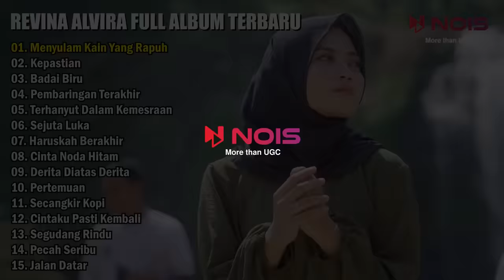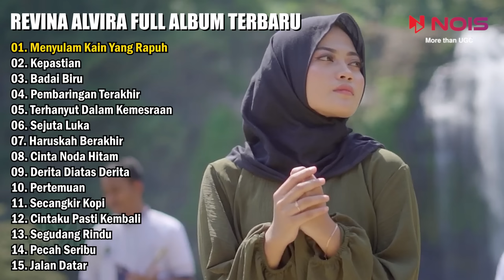"MENYULAM KAIN YANG RAPUH" REVINA ALVIRA FULL ALBUM TERBARU 2022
00:00:00 | Menyulam Kain Yang Rapuh
00:07:53 | Kepastian
00:14:23 | Badai Biru
00:20:02 | Pembaringan Terakhir
00:24:24 | Terhanyut Dalam Kemesraan
00:29:26 | Sejuta Luka
00:34:29 | Haruskah Berakhir
00:39:41 | Cinta Noda Hitam
00:46:42 | Derita Diatas Derita
00:51:35 | Pertemuan
00:56:04 | Secangkir Kopi
01:01:35 | Cintaku Pasti Kembali
01:08:21 | Segudang Rindu
01:14:12 | Pecah Seribu
01:21:18 | Jalan Datar